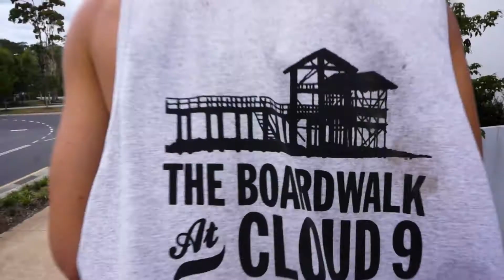Yarabilba Husas pt1 2019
The bro and I hitting up a local spot 🤙🏼

:3 enjoy the hops!